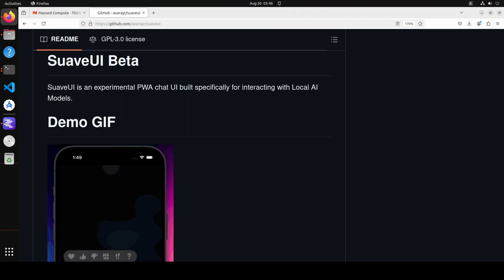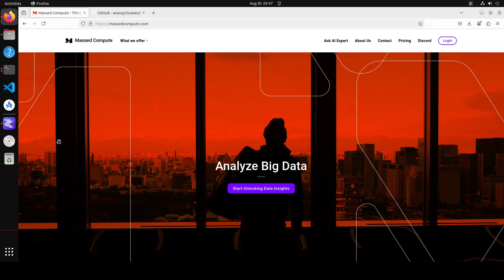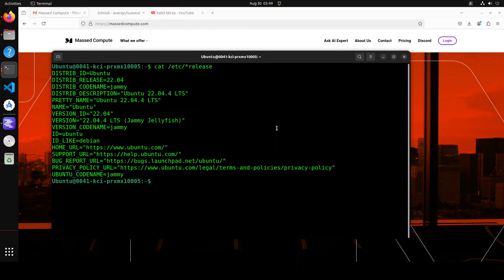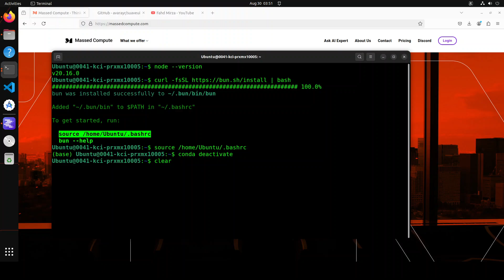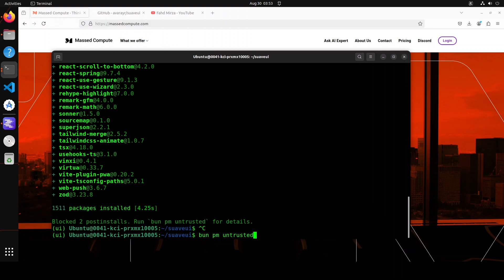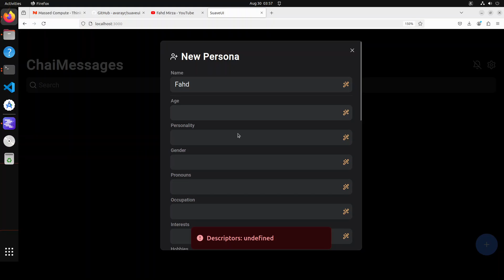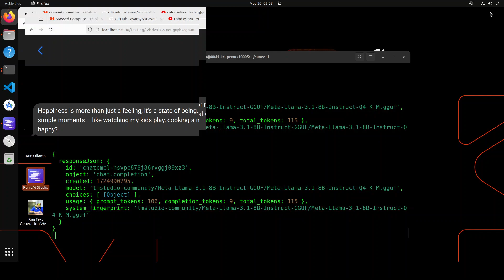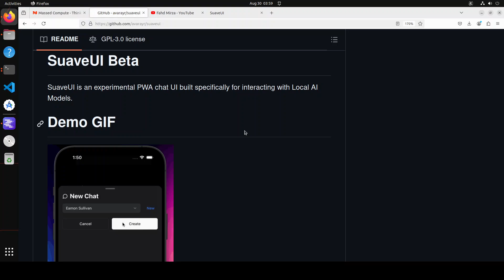SuaveUI - PWA Chat UI for Local Models for Phone and Web Apps - Install Locally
This video shows how to locally install SuaveUI which is an experimental PWA chat UI built specifically for interacting with Local AI Models.